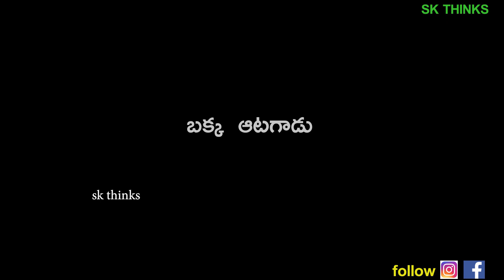Village Kabadddi//ultimate comedy video//SK THINKS//telugu short film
hi friends,
this is a total emtertainment youtube channel,

video credits:
actors:bany,minnu,cherry,baalu,shiva,varun,mikky,aaditya
story and direction: sampath koduri
camera & editing: sampath koduri 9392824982

our village location:
village:kokkerakunta
mandal:ramadugu
district:karimnagar
state:telangana

if you want to give any suggestions for next videos please mention in the comment section.we will try make it.